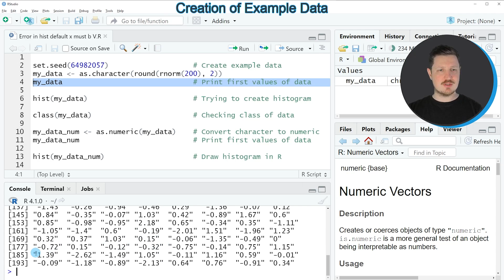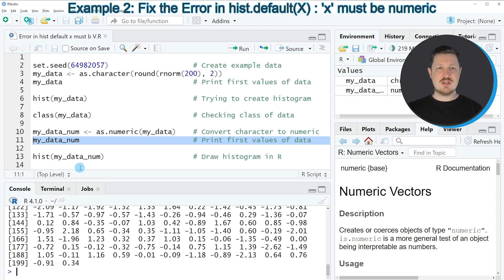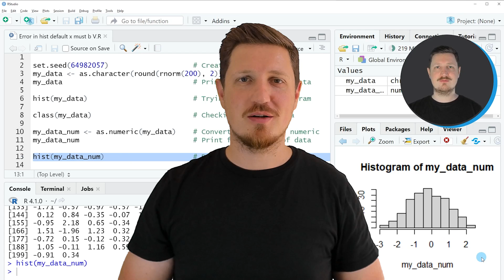Fix R Error in hist.default : ‘x’ must be numeric (2 Examples) | hist, class & as.numeric Functions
How to handle the error in hist.default(X) : ‘x’ must be numeric in the R programming language. More details
R code of this video:

my_data ‹- as.character(round(rnorm(200), 2))
my_data                               # Print first values of data

hist(my_data)                         # Trying to create histogram

class(my_data)                        # Checking class of data

my_data_num ‹- as.numeric(my_data)    # Convert character to numeric
my_data_num                           # Print first values of data

hist(my_data_num)                     # Draw histogram in R